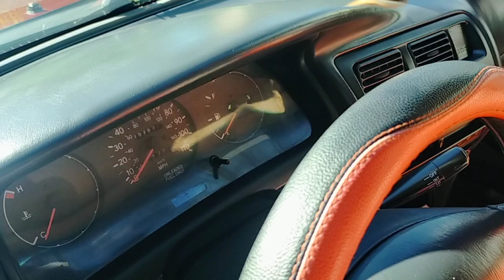ឡានលក់ធូថ្លៃ corolla ឆ្នាំ94លក់3650$ចចា070797259/017973395/0975044486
ឡានលក់ធូថ្លៃ corolla ឆ្នាំ94លក់3650$ចចា
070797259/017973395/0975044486